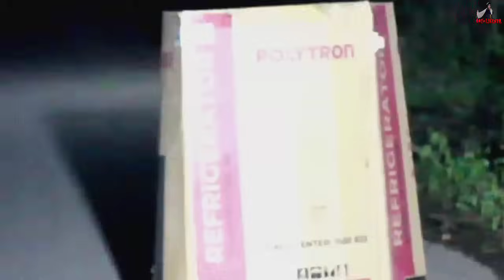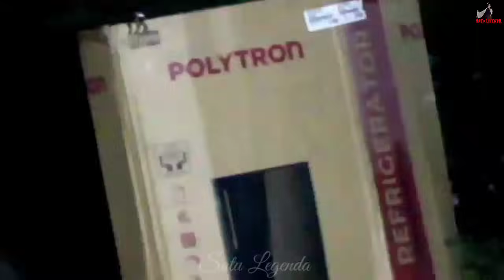Prank Duo Kuntilanak Dalam Kardus || Paling Ngakak Asli Lucu 2023🤣🤣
Video ini berisi tentang konten prank lucu, ngakak, seru dan tergokil. Dukung terus channel ini agar kami tetap semangat untuk menghadirkan konten terbaik dan terbaru.